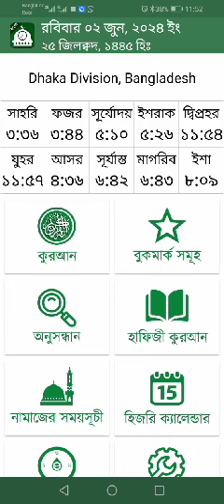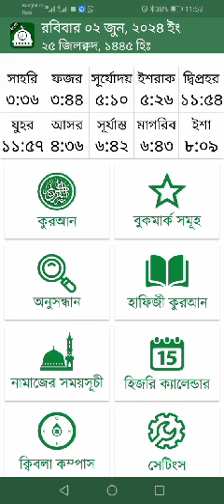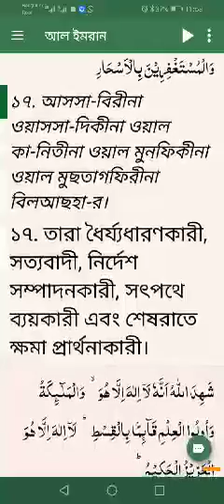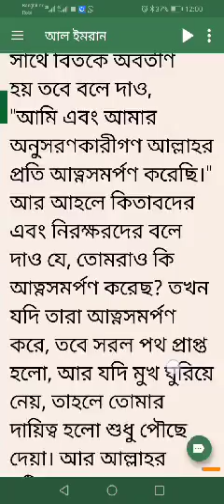আল কোরআন বাংলা। সূরা আল ইমরান ১নং আয়াত ২০ পর্যন্ত । Al Quran.